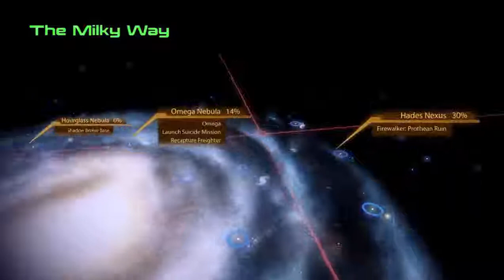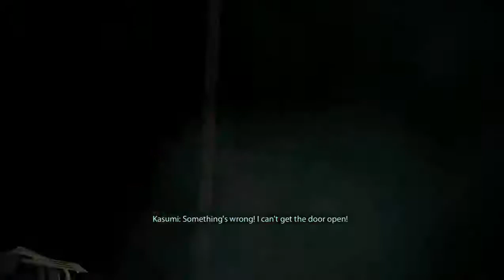Mass Effect 2 Gameplay Part 50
Hello Guys,

Today We bring you Mass Effect 2. This Gameplay will include all mission. Hope you all will enjoy this Video.